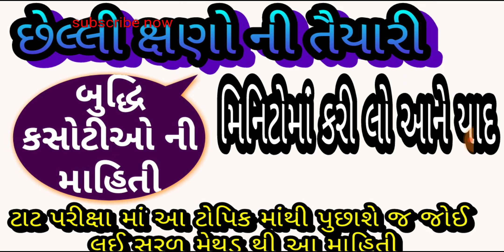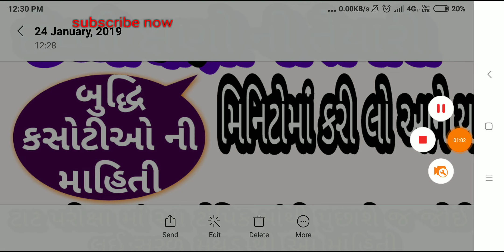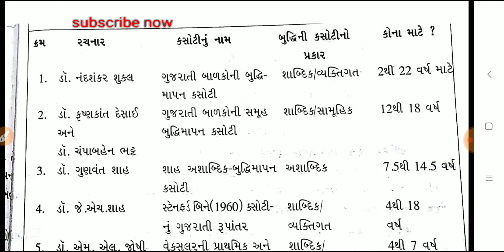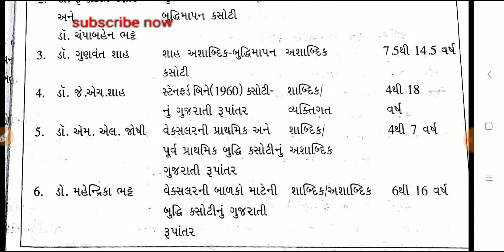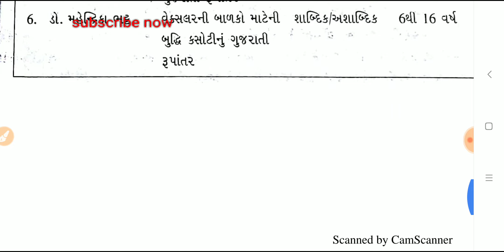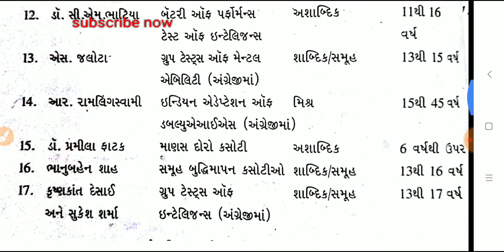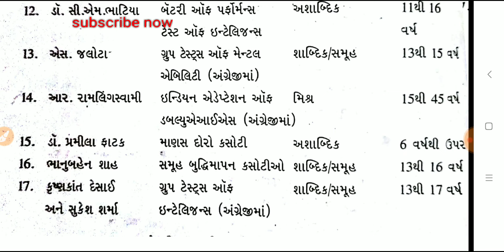Shekshnik mnovigyan ગુજરાતી||tat2019||htat||tet||bhudhikasoti||tatexampreparation